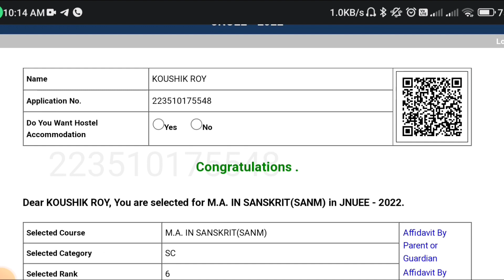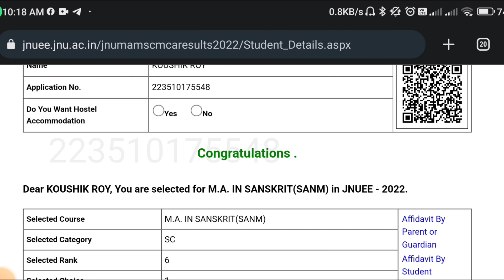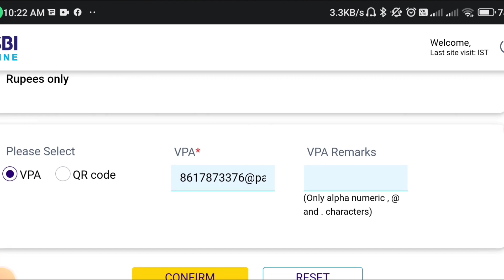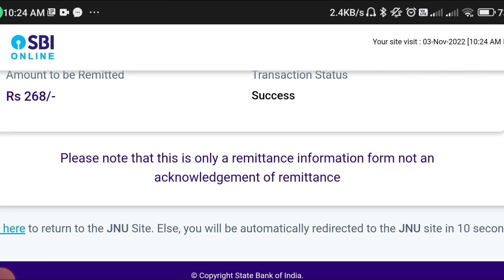Jnu में सीट ब्लॉक कैसे करें | Jnu Seat Blocking Process 2023 | Jnu Admission Process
If students are facing any kind of difficulties regarding admission procedure w.r.t. *Jawaharlal Nehru University*, do the mail to authorities.

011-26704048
(Timing 9:00am-5:00pm)

*ABVP JNU*
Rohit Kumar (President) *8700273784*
Umesh Chandra Ajmeera (Secretary) *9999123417*

वीडियो से सम्बन्धित कोई सुझाव या राय हो तो अवश्य कमेन्ट करके बताये। 🙏🙏🙏

🔴 टेलीग्राम ग्रुप में join करें - How to preparation SANAKRIT Net JRF

🔴 इस लिंक के माध्यम से Test दे सकते है -

               ▶️ हमारी दूसरी वीडियो भी देखें ▶️